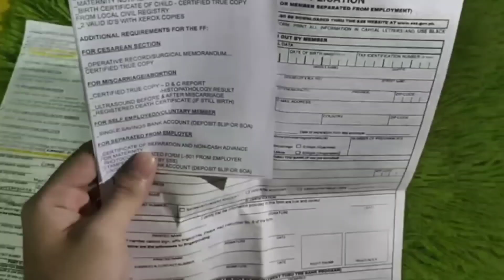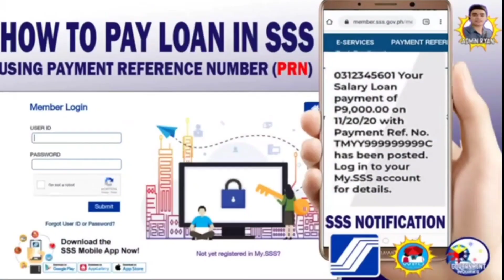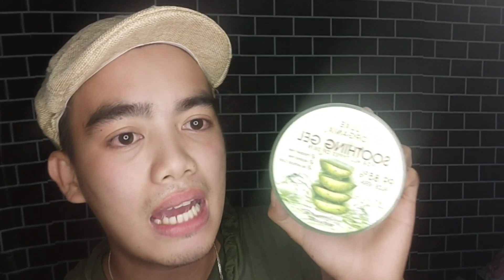Gamot para sa Peklat | Scar Removal Product | Mole Laser Removal Result after 3 Months